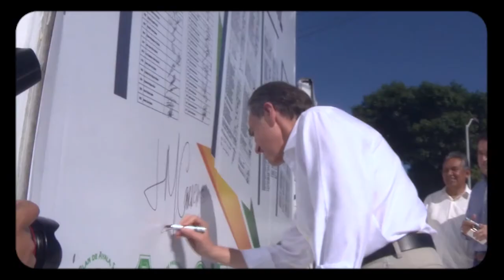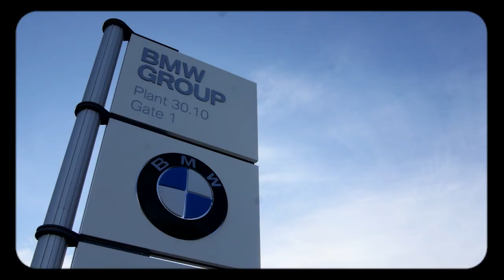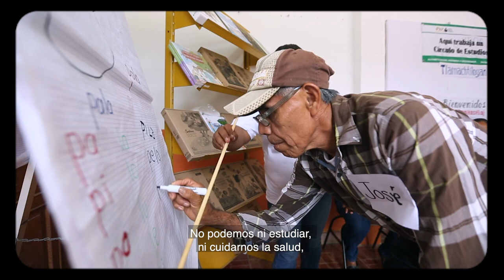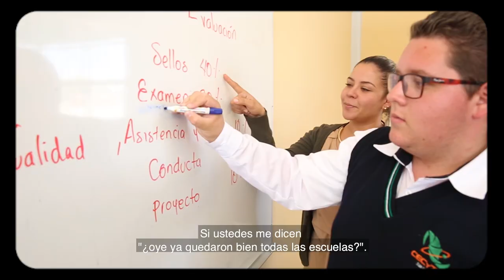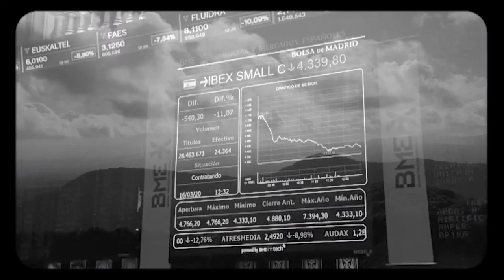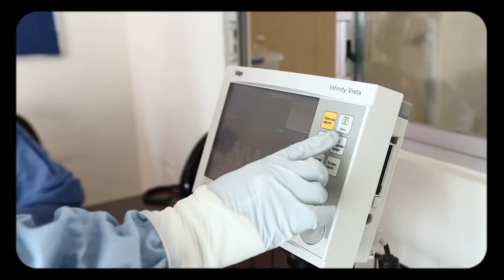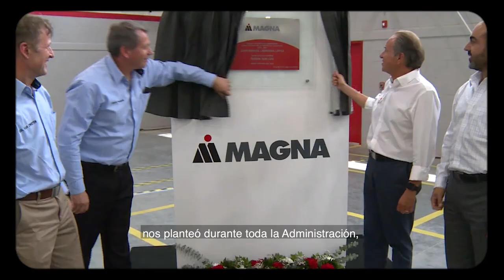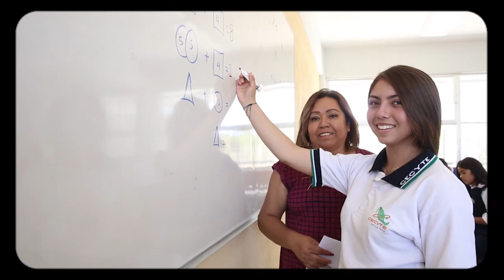6 años de acciones por San Luis Potosí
Seis años de acciones que hoy sientan las bases para el futuro de San Luis Potosí, trabajamos juntos con la ciudadanía en la construcción de un estado próspero, incluyente y sustentable, ha sido un honor y privilegio servir a SLP.